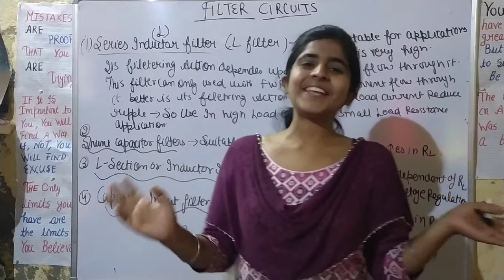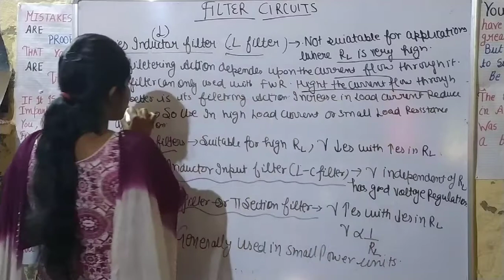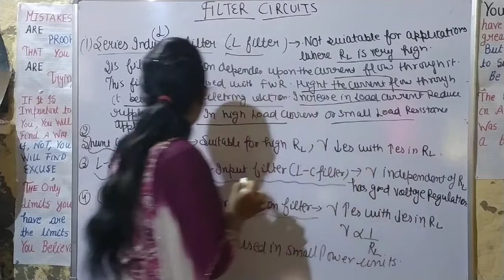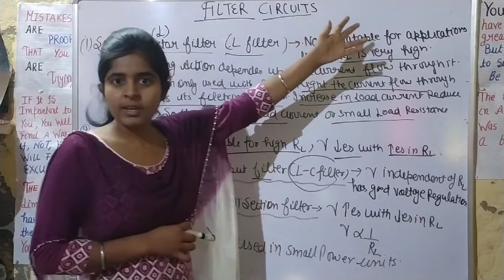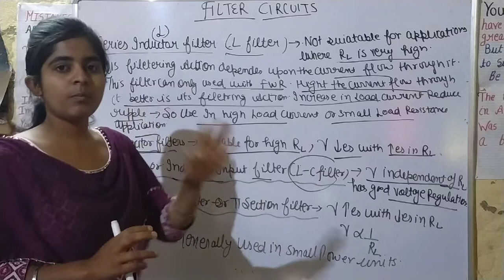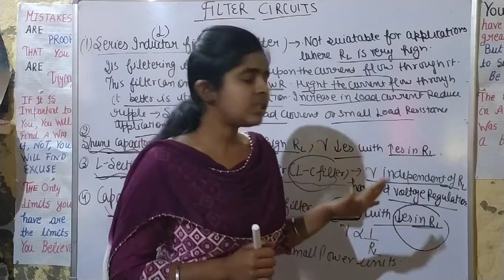Master cadre 👉 PHYSICS/FILTER CIRCUITS/ELECTRONICS-PART-8